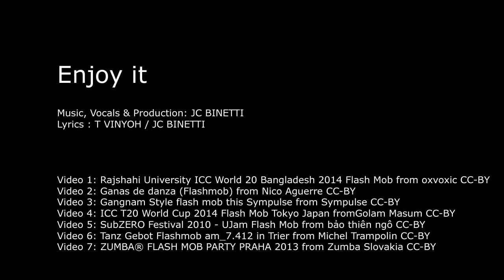Enjoy it. New original pop dance song from Binetti - Songwriter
Some say it is the spirit of idealism. In a world that often bleeds liberty and happiness can be shared in the most simple ways. Enjoy life..

Music, Vocals & Production: JC BINETTI
Lyrics : T VINYOH / JC BINETTI

We leave our bed with a kick and clean up with a wish,
that it may come as good as the day before.
Yes we whistle on our way to work
and fascinate commuters with our wit.
If we have will we never show it,
in its place     we have what     they call      la joie de vivre,
We love to win but spirits never sink when we don’t
cause our vines, rouge or blanc are good at least we think
So always optimist and upbeat
we never lose it till we have lost it.
when The Eiffel sniffs glory, The Champs Elysees adore it.
What we have, is what the world has come to call, L’esprit Français.
 We do not preach right or left, what we show, is égalité.
pluralism sounds exotic  in this age of unending intrigue
So join me my friends and let’s sing.
Beautiful France beacon of hope,
beau pays, terre de fraternité.
Let the guillotine fall not on your dreams
Some say it is the spirit of idealism, living chic
in a world that bleeds and caring not of the lot that weeps.
Parading our bijou at the table of poverty,
voting the laws that govern
We bring the world into The House of Communion,
A very rare gift not bestowed on any but an instinct tied
To the French gear.
We live on as if the dark past has no bearing on the bright future.
we give to you our most famous brand, L’Esprit Français.
beau pays terre de liberté.
Tony Vinyoh / JC Binetti

Video 1: Rajshahi University ICC World 20 Bangladesh 2014 Flash Mob from oxvoxic CC-BY
Video 2: Ganas de danza (Flashmob) from Nico Aguerre CC-BY
Video 3: Gangnam Style flash mob this Sympulse from Sympulse CC-BY
Video 4: ICC T20 World Cup 2014 Flash Mob Tokyo Japan fromGolam Masum CC-BY
Video 5: SubZERO Festival 2010 - UJam Flash Mob from bảo thiên ngô CC-BY
Video 6: Tanz Gebot Flashmob am_7.412 in Trier from Michel Trampolin CC-BY
Video 7: ZUMBA® FLASH MOB PARTY PRAHA 2013 from Zumba Slovakia CC-BY